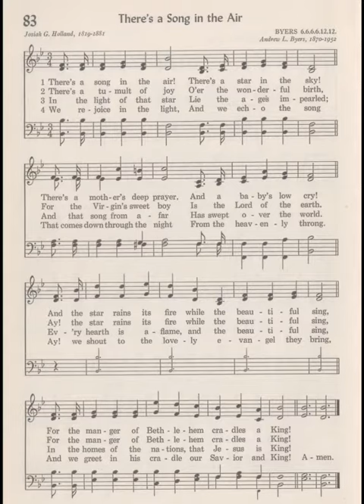02 SDCF 12 08 1985 hymn 83 There's A Song In The Air